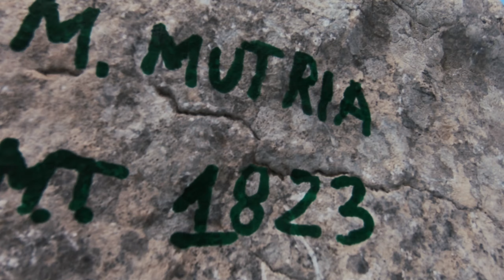Sulla vetta del Monte Mutria - Massiccio del Matese (CE)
ll Monte Mutria è la terza vetta del massiccio del Matese ed è tra le più affascinanti per la bellezza dei luoghi e dei panorami che offre. Si trova al confine tra Molise e Campania. Dalla vetta si dominano le valli del Tammaro ad est, del Calore Irpino a sud e del Volturno ad ovest.
Il Monte segna il confine di due Regioni (Campania e Molise), tre province (Benevento, Caserta e Campobasso) e cinque comuni (Cusano Mutri, Pietraroja, Piedimonte Matese, Guardiaregia e Sepino). Dalla cima, nelle belle e nitide giornate si scorgono sia il mar Tirreno che il mar Adriatico.
Il Monte Mutria veniva considerato sacro dai Sanniti: nell’area a nord, tra Guardiaregia e Sepino, sorsero vari santuari, necropoli e siti. Domina il settore orientale del massiccio, con una cresta che si sviluppa da Ovest verso Est per più di 8 chilometri attraverso 7 groppe arrotondate. Il troncone occidentale affaccia sul Lago Matese (il lago carsico più alto d’Italia) e le cime della Gallinola e Miletto; in direzione Nord si scorge, oltre il Canalone di Cusano e la diga di Guardiaregia con le gole del Quirino, l’intero Molise; a sud si apre il panorama sulle civite di Pietraroja e Cusano Mutri, il Monte Erbano, il Cigno e, più lontano, il Vesuvio e la cima dei Monti Lattari. Racchiuso tra i bracci del Torrente Quirino a nord e quelli del Titerno a Sud, la montagna alimenta ogni anno, con lo scioglimento delle nevi, numerose sorgenti.

Mount Mutria is the third peak of the Matese massif and is among the most fascinating for the beauty of the places and the views it offers. It is located on the border between Molise and Campania. From the summit, the valleys of the Tammaro to the east, the Calore Irpino to the south and the Volturno to the west are dominated.
The Monte marks the border of two regions (Campania and Molise), three provinces (Benevento, Caserta and Campobasso) and five municipalities (Cusano Mutri, Pietraroja, Piedimonte Matese, Guardiaregia and Sepino). From the top, in the beautiful and clear days you can see both the Tyrrhenian Sea and the Adriatic Sea.
Monte Mutria was considered sacred by the Samnites: in the area to the north, between Guardiaregia and Sepino, various sanctuaries, necropolises and sites were built. It dominates the eastern sector of the massif, with a ridge that extends from west to east for more than 8 kilometers through 7 rounded ridges. The western section overlooks Lake Matese (the highest karst lake in Italy) and the peaks of Gallinola and Miletto; to the north, beyond the Cusano Canal and the Guardiaregia dam with the Quirino gorges, you can see the whole of Molise; to the south there is a view of the towns of Pietraroja and Cusano Mutri, Mount Erbano, the Swan and, further away, Vesuvius and the top of the Lattari mountains. Enclosed between the arms of the Quirino stream to the north and those of the Titerno to the south, the mountain feeds numerous springs every year as the snow melts.

Attrezzatura:
Drone - DJI Mavic air
Fotocamera - gopro hero 6 black